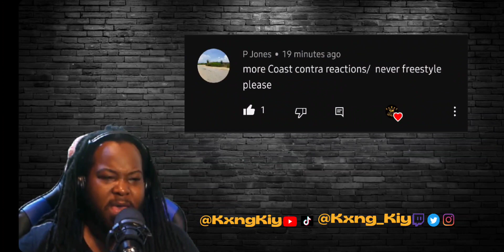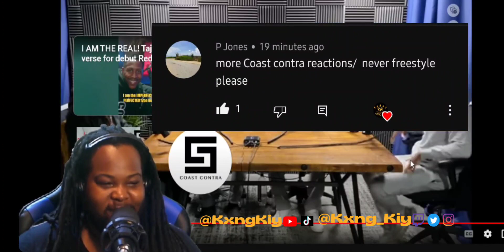Reaction | COAST CONTRA- NEVER FREESTYLE